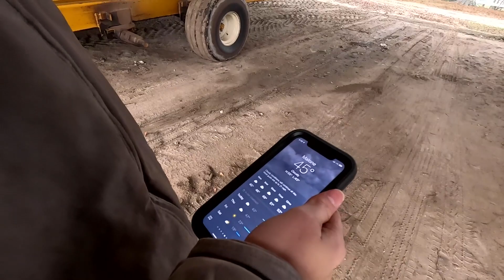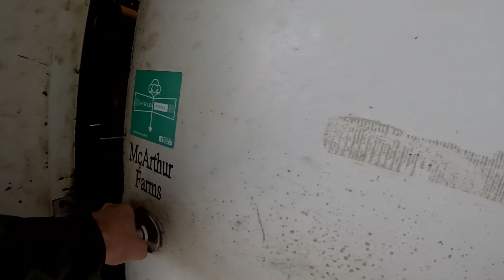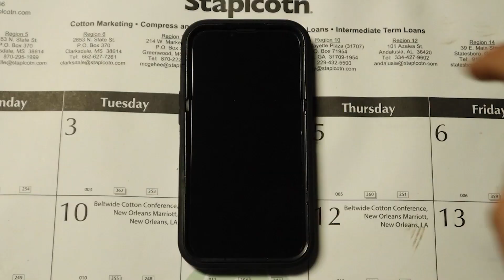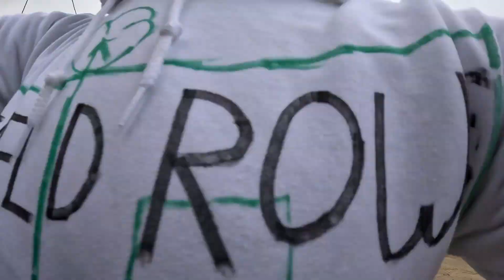Look What Santa Brought Us!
Did we get a Brand New John Deere?

⬇️ Click the link to save on an awesome Yankum rope!

⬇️ Click the link to save on an great pair of Rock Rooster boots